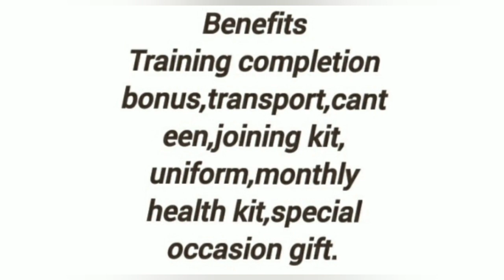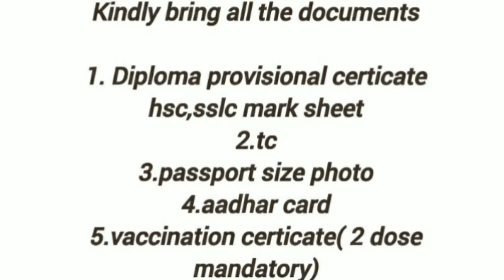Salary-19650+canteen+transport💥Hyundai jobs vacancy free jobs in Chennai#vijayjobsupdate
Validity; till 31th december 2022

Address
Plat no h1 sipcot industrial park,irrungattukottai bus stop, sriperumputhur kanchipuram district

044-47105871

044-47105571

7:30 am